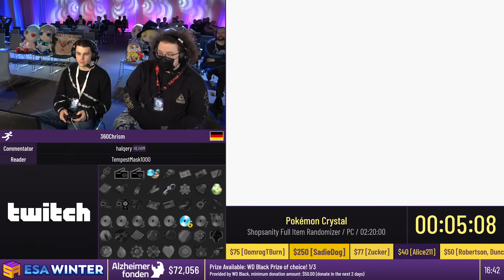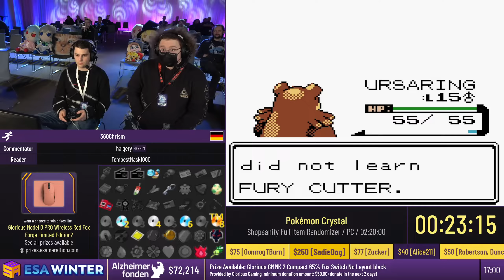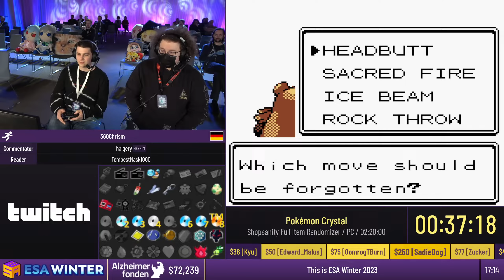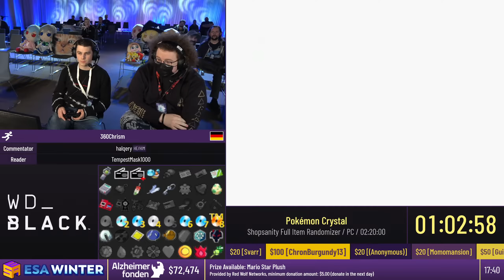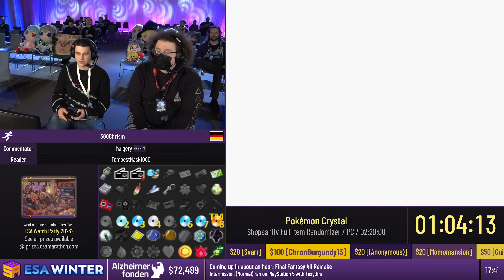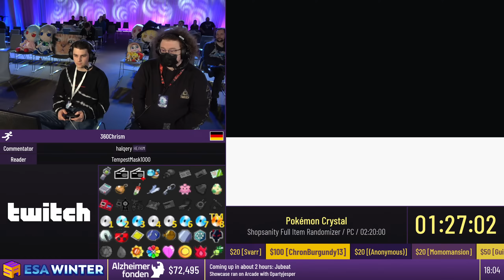Pokémon Crystal [Shopsanity Full Item Randomizer] by 360Chrism